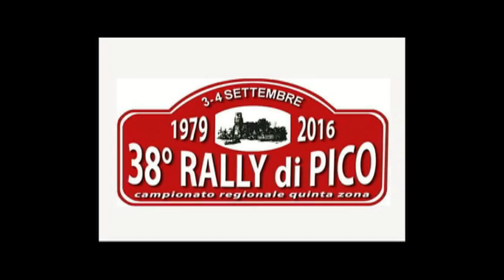MARANI GIANLUCA-GEREMIA DAVIDE RALLY PICO 2016 ESTERNE BY TOP VIDEO